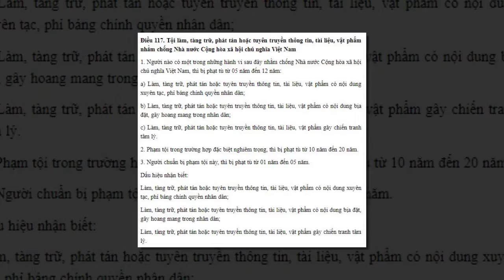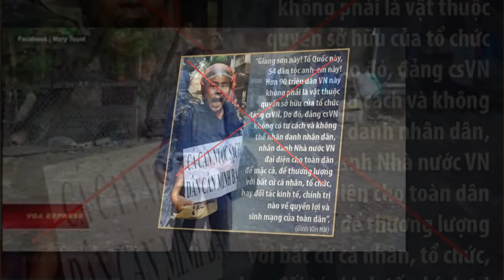ĐINH VĂN HẢI VỀ HÀNH VI TUYÊN TRUYỀN CHỐNG NHÀ NƯỚC